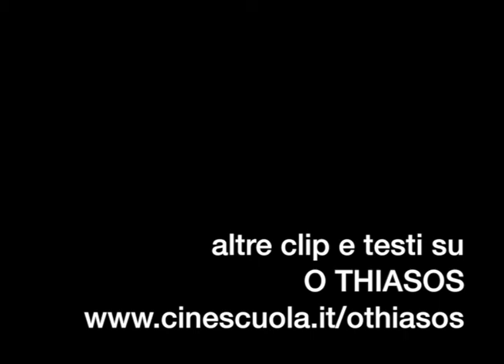"La Recita", 1975. Panoramica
La PANORAMICA CIRCOLARE è presente varie volte in "La recita" ("O Thiasos", r. di Thodoros Anghelopulos, 1975, Grecia). Nel caso del brano proposto è addirittura DOPPIA. Questo genere di panoramica è rara ed è utilizzata generalmente per passare in rassegna una serie di personaggi raccolti in cerchio. Anghelopulos invece le assegna una funzione CONNETTIVA: serve a legare, evitando una serie di CAMPI/CONTROCAMPI, dei personaggi all'interno di uno spazio di per sé poco definito. In questo caso il movimento di camera, insieme a quello dei personaggi, restituisce l'impressione della presa di possesso del luogo da parte di un gruppo sull'altro: alcuni soldati tedeschi con l'aiuto di collaborazionisti entrano nel locale dove la compagnia teatrale ha trovato rifugio, poiché uno di loro ("Egisto") ha tradito, riferendo che hanno nascosto un inglese. La prima panoramica circolare parte dai tedeschi che stanno entrando e descrive il timore immobile degli attori, al "secondo giro" la panoramica coglie i tedeschi che sono già avanzati; la camera nel suo percorso li segue mentre fendono lo spazio. Poi li lascia uscire di campo e si ferma davanti al palcoscenico dove "va in scena" il ricercato: "Agamennone". A quel punto la camera riprende il suo percorso circolare e si ferma dove è cominciata, scoprendo la ragione dell'arrivo dei soldati.